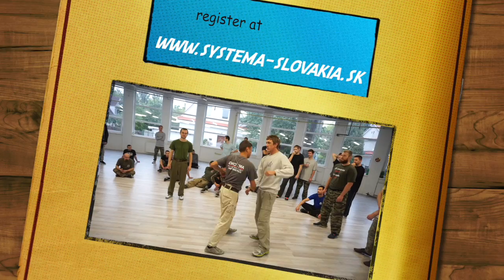Konstantin Komarov - Bratislava, october 2016 - PROMO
we are pleased to inform you that October 15th-16th 2016 there will be a seminar of Systema lead by excellent teacher Konstantin Komarov. All of you are welcomed, visit our web to register.